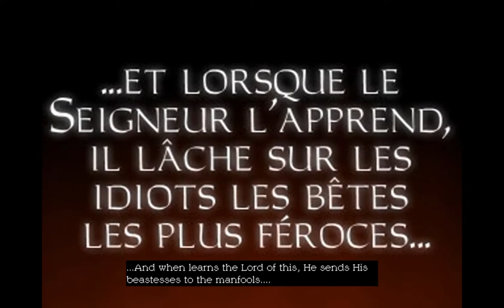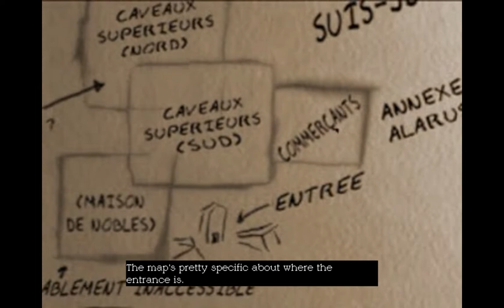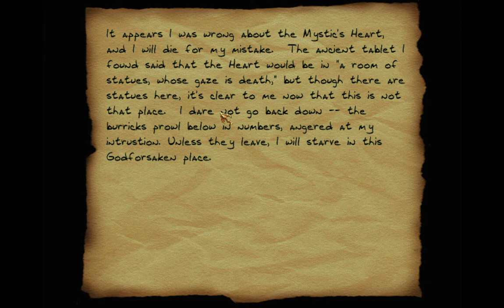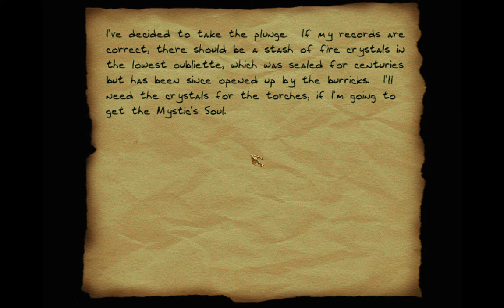Thief 1 (1998) The Dark Project "French audio" Down in the Bonehoard (Expert Difficulty)